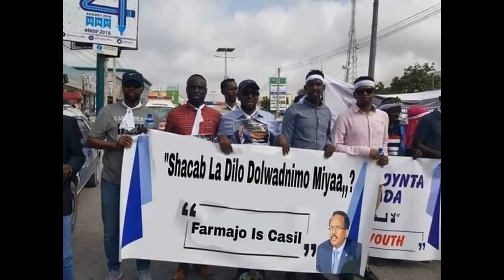DEG DEG Farmajo & Kheyre oo Laga Nacay Xamar Kacdoon Shacab oo Bilowday & Mucaradka oo Qaban Qabinay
DEG DEG Farmajo & Kheyre oo Laga Nacay Xamar Kacdoon Shacab oo Bilowday & Mucaradka oo Qaban Qabinaya banaanbixii ugu weynaa abid ee muqdisho ruxa